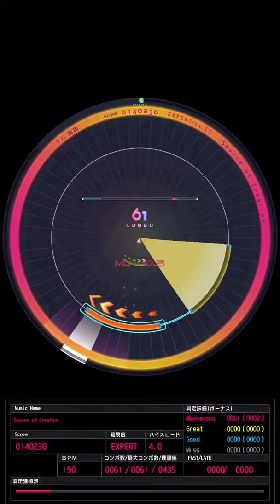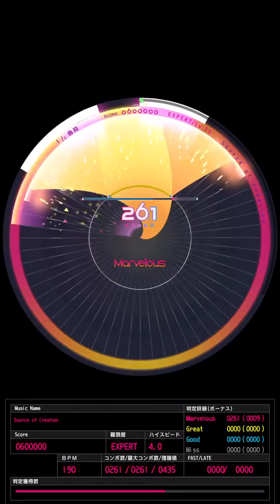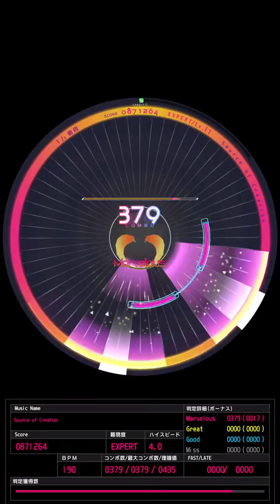「Source of Creation」EXPERT ALL Marvelous【WACCA】